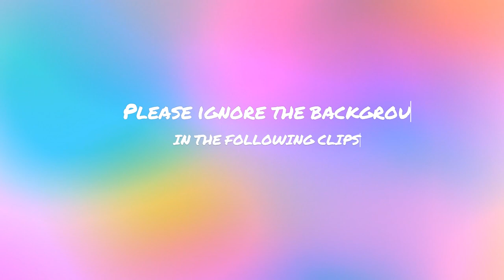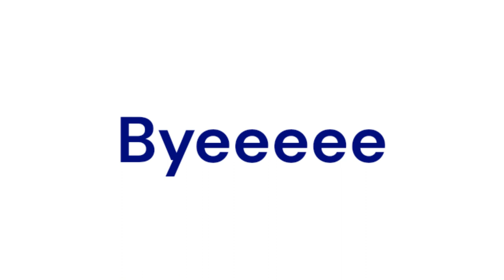Vlog #3 : OnePlus12 launch event & Goodies.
On Jan 23, we attended the Oneplus 12 launch event, and even though we were not able to vlog the whole experience, we are here to show you what all we received as goodies.